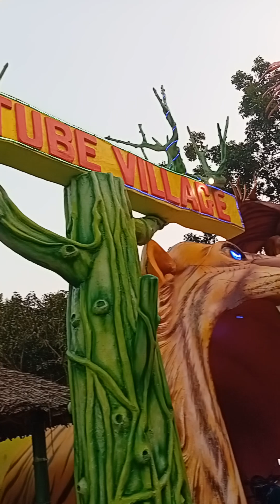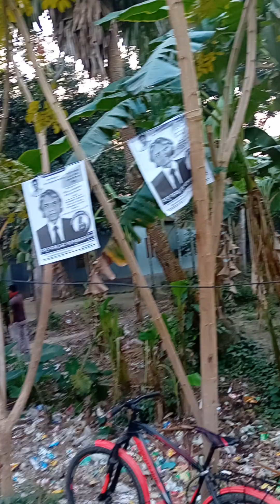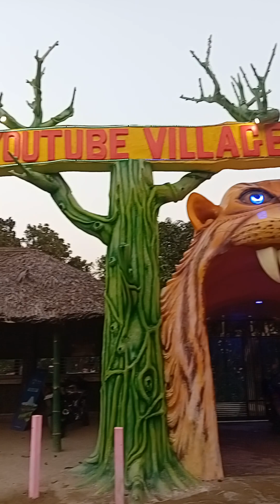you tube village jasim blog Bangladesh you tube village best place Bangladesh 🇧🇩